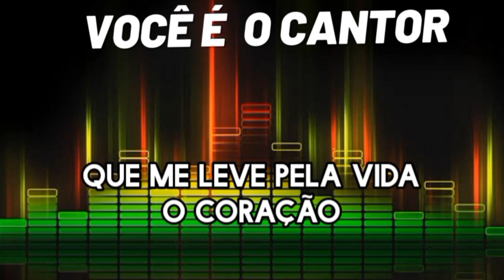Zezé di Camargo & Luciano - cada volta é um recomeço ( 1⁰ vóz) 1997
Composição: Nenéo / Paulo Sérgio Valle

Álbum: V 7 (1997)
Gravadora: Colúmbia/ Sony músic